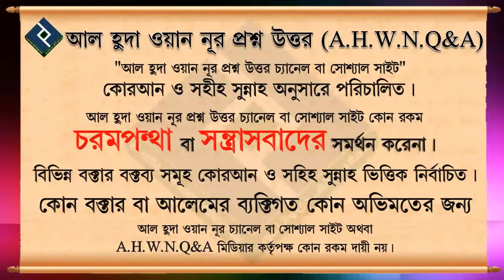যানবাহনে নামাজ পড়লে কিবলা ঠিক না থাকলে সে নামাজ পুনরায় পড়তে হবে কি ᴴᴰ┇শায়খ আব্দুল্লাহ আল কাফী